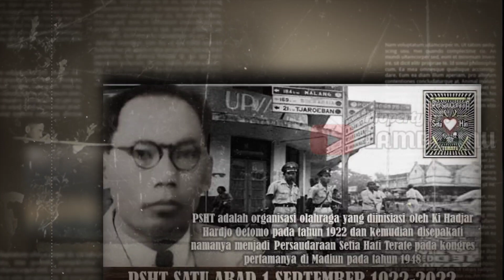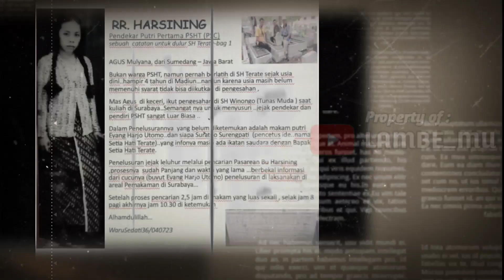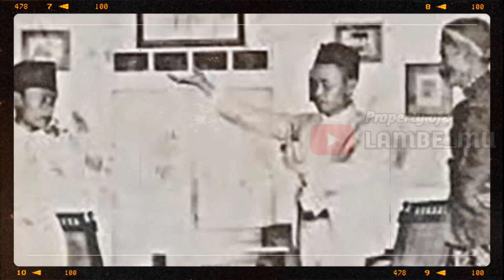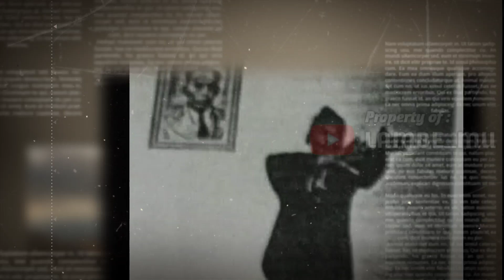SANG MAESTRO || Biografi KI H. HARDJO OETOMO